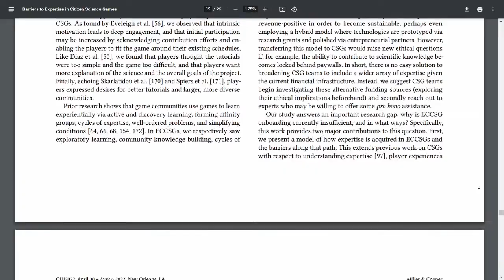[Preview] Barriers to Expertise in Citizen Science Games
Josh Aaron Miller, Seth Cooper

Session: Games in the World

Abstract
Expertise-centric citizen science games (ECCSGs) can be powerful tools for crowdsourcing scientific knowledge production. However, to be effective these games must train their players on how to become experts, which is difficult in practice. In this study, we investigated the path to expertise and the barriers involved by interviewing players of three ECCSGs: Foldit, Eterna, and Eyewire. We then applied reflexive thematic analysis to generate themes of their experiences and produce a model of expertise and its barriers. We found expertise is constructed through a cycle of exploratory and social learning but prevented by instructional design issues. Moreover, exploration is slowed by a lack of polish to the game artifact, and social learning is disrupted by a lack of clear communication. Based on our analysis we make several recommendations for CSG developers, including: collaborating with professionals of required skill sets; providing social features and feedback systems; and improving scientific communication.